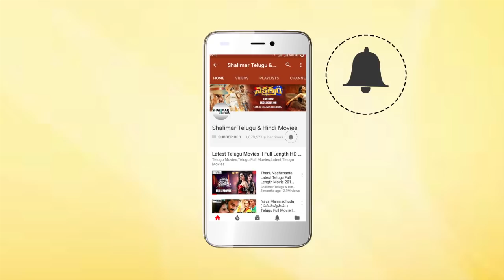Choodalani Vundi Movie || Abbabba Iddu Video Song || Chiranjeevi, Soundarya, Anjala Zhaveri